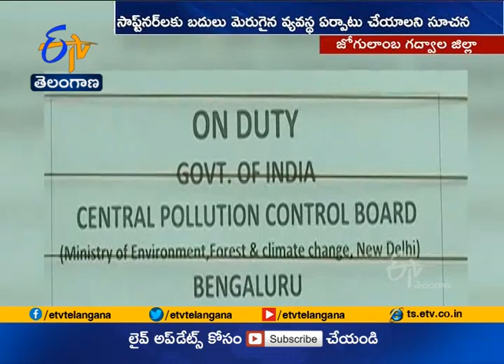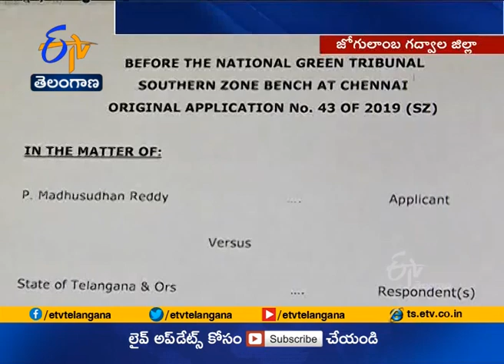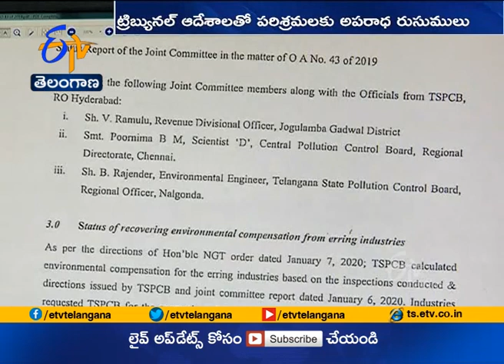Ginning Mills at Jogulamba Gadwal | Officials Submit Report to NGT